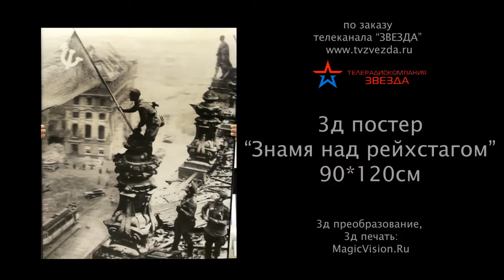3д постер (стерео варио) Знамя над рейхстагом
3d картина (постер) "Знамя над рейхстагом"

Лентикулярная печать 3д стерео варио (широкоформатная 3Д печать в супервысоком разрешении),
преобразование 2д в 3д и последующая 3д печать - MagicVision.ru